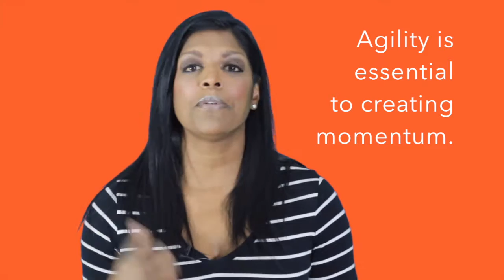PRE WORK VIDEO #3: 100 Days of Business- DESIGN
Choosing a design INTENTION goes a long way to creating a positive and clear branding experience for your audience. Liz shares a few ideas to think about as you plan to promote your product or service!